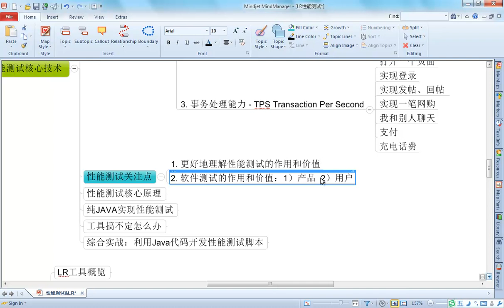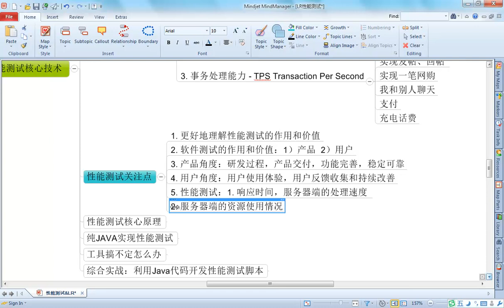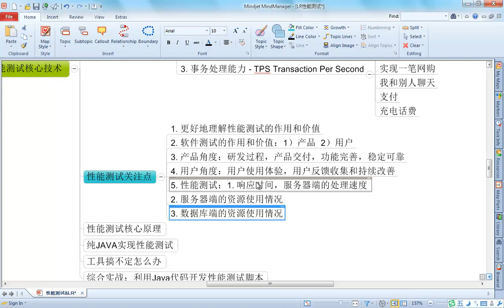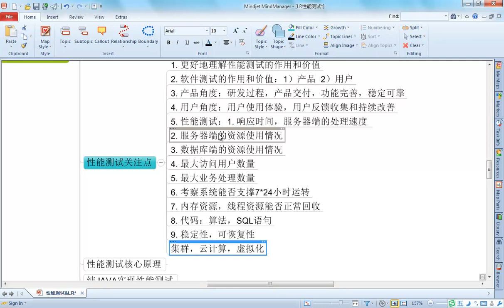性能测试核心技术3 3 性能测试关注点